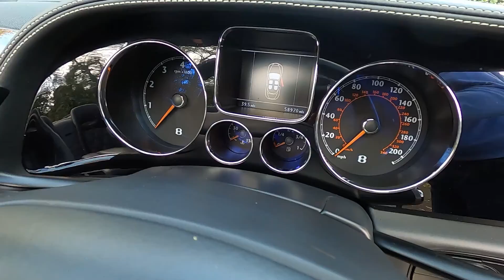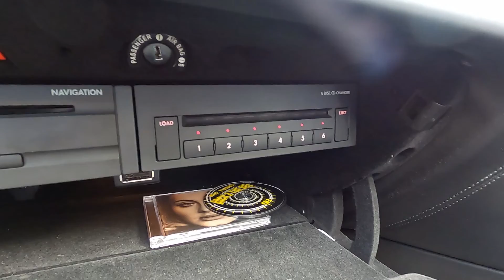2011 Bentley Continental GTC Speed Interior Review